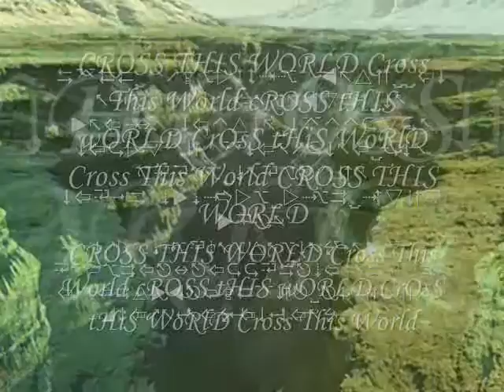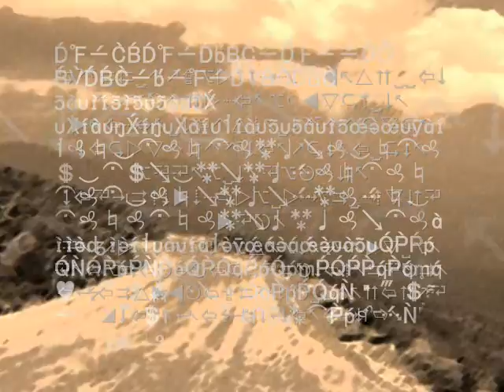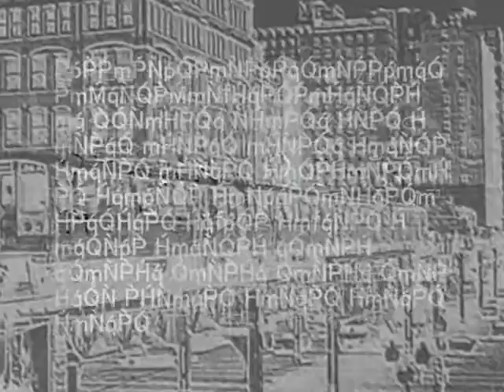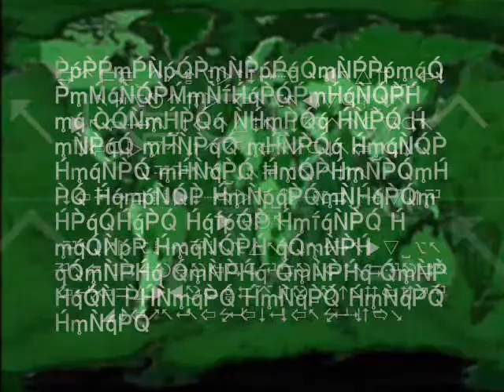"Cross This World" by Joe Destruction @ BRAVO ALPHA 808 Productions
Some basic rhythm from the synthesizer coupled with my usual weirdness.